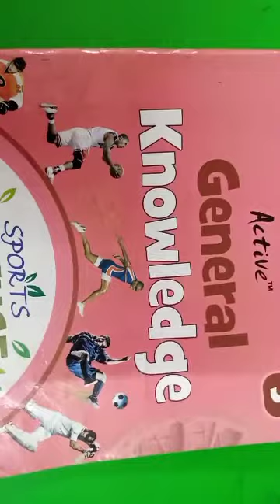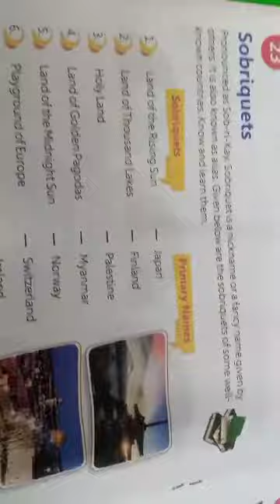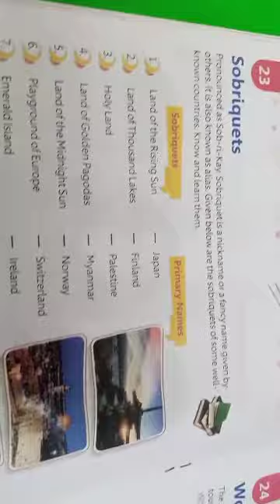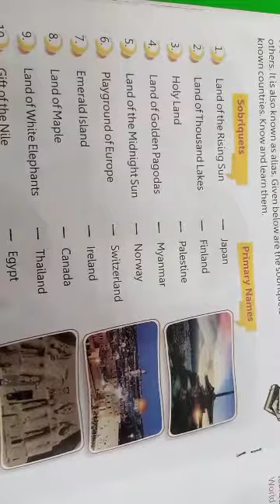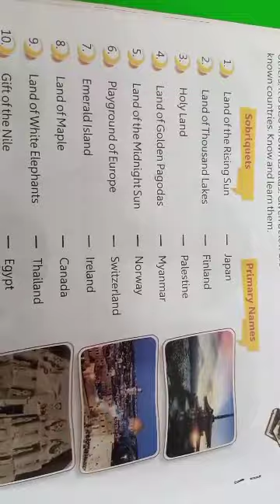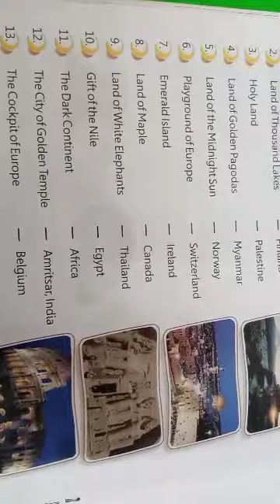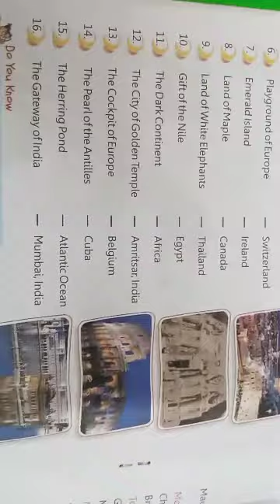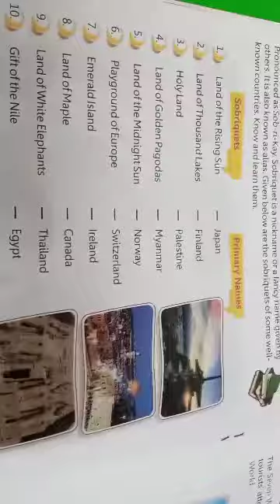CLASS IIIrd G K CH 23 DATE 270821